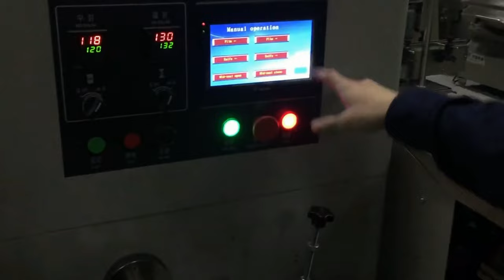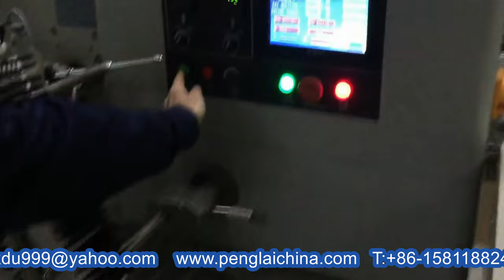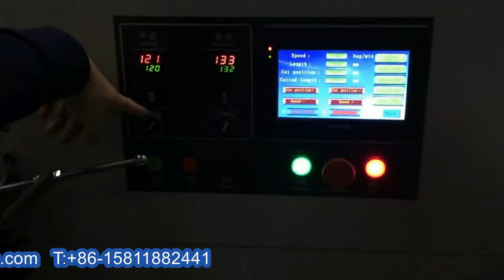How to wind film for horizontal wrapping machine commissioning plastic parts flow wrapper 枕式機穿模試機視頻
YX series How to wind film for horizontal wrapping machine commissioning plastic parts flow wrapper equipment 枕式機穿模試機視頻 designed and manufactured by our engineer team in cosmetic&food&pharma making and packaging machinery is widely used in the daily chemical industry like flow wrapping packing and such like.We as a famous manufacturer moreover can design and produce the packaging machine according to the special requirements from customers.
The machine is wholly PLC controlled . Parameters are set up directly through touch screen. temperature PID control modeenables precision within±1℃. In accordance with food industrial need, we add units of nitrogen charging, corner folding, double chain rows, and free-falling deoxidizer groove,to fully meet customers’ individualized need.
basic parameter of flow wrapping machine automatic:
Model YX-450 Horizontal packing machine
Max width of roll film max.320mm
Packing speed 30-150bag/min
Power 220V,50/60Hz,2.8KW
Machine size(L*W*H) 4300*1220*1500mm
Machine weight 1050kg
Option of flow wrapping machine pillow type:
1, inflatable device ( nitrogen, air, oxygen, etc.)
2, even the package (bag pack Such as Mimi bag)
3, the flower/flat cutter (end seal sealing way)
4, all stainless steel (201 stainless steel, stainless steel 304)
5, code printer (hot print production date, batch number)
6, exhaust device (vent air bag redundant)
7, punching device (round hole, pinhole, convex hole)
8, spray device (alcohol, fresh gas)
Features of horizontal food packing flow pack model YX-450:
►The mechanical transmission system USES a differential mechanism and automatic transmission, and other types of cancelled this two kinds of mechanical structure. Is the most widely used in various fields of a packaging machine.
►The machine control by PLC, frequency control, the control panel adopts touch screen control, all parameters of the visual display on the screen, reduced the point of failure, and has the function of fault detection, realize the man-machine dialogue.
►Main electric components: PLC, inverter, touch screen, temperature control module adopts the international first-class brand components, high quality to ensure the stability of the whole machine performance.
►On a touch screen realizes PID temperature control mode, can make the accurate temperature control within ±1℃even if is 0.02 mm * single film can also be perfect packaging.
►Direction, tracking and precise photoelectric switch, guarantee the tracking accuracy, to ensure accurate cutting layout complete and easy to adjust, * positioning stop function, which can effectively prevent the parking hot film, reduce packaging waste.
Our Factory since 1992 has been manufacturing the cosmetic&food making and packaging machinery.In these field we have the experience rich enough to solve the questions encountered by our customers from both home and abroad.For more information about various high quality machinery like YX series How to wind film for horizontal wrapping machine commissioning plastic parts flow wrapper equipment 枕式機穿模試機視頻,please email via or browse our